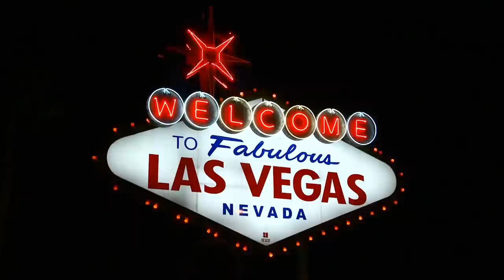The History Of Nuclear Weapons Is More Messed Up Than You Think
The history of nuclear weapons is written in the blood of hundreds of thousands of victims. Not just those who suffered in Hiroshima and Nagasaki, but the thousands of others who suffered radiation poisoning, cancer, and other horrific maladies because those tasked with making sure that nuclear testing remained "safe" were either too ignorant or too apathetic to properly protect them from the fallout. Even if you know the major historical landmarks of nuclear weapons, chances are you don't know about the horrific human cost that went into them. This is the seriously messed up history of nuclear weapons.

Trinity | 0:00
The atomic soldiers | 1:12
Hiroshima and Nagasaki | 2:24
Castle Bravo | 3:38
Fallout | 4:40
Testing paradise | 5:48
Pig 311 | 6:50
Atomic tourism | 7:45
Death tolls | 8:48
The roots of evil | 9:49